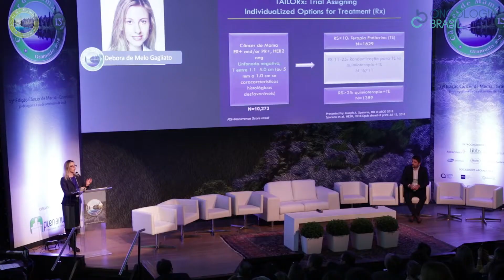Encerramento do 13º Congresso de Câncer de Mama em Gramado